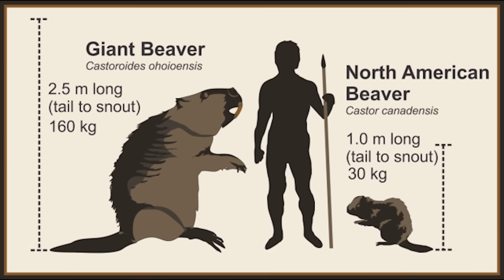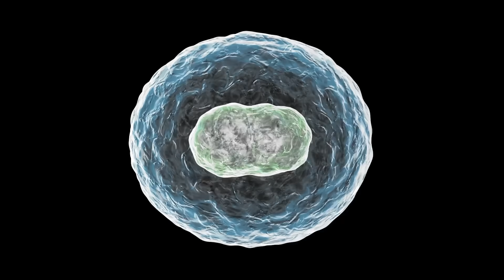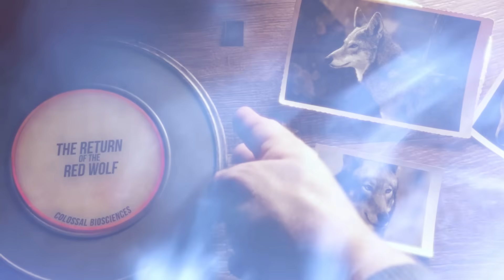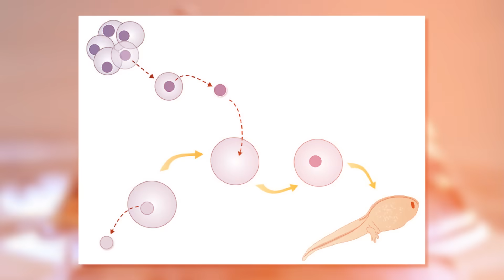Scientists Tried to Clone Extinct Animals—Then This Happened - Part 2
In Scientists Tried to Clone Extinct Animals—Then This Happened - Part 2, we dive deep into the cutting-edge experiments scientists have conducted to bring back extinct species. From mammoths to dodo birds, cloning is becoming more of a reality than ever. But what happened when these ambitious projects didn't go as planned? Explore the challenges, successes, and shocking failures in this exciting continuation of our cloning saga.

Set Manager:
Chris Stiuso

Time Codes:
0:00- Intro
0:22- Giant Short-Faced Bear & Mega Beaver
1:33- Southern Gastric-Brooding Frog
3:05- Red Wolf Genetic Clones
4:02- Javan Banteng Cloning
4:56- Pashmina Goat “Noori”
5:47- Cloned Carp and Mozambique Tilapia
6:37- Floreana Giant Tortoise
7:51- First Frog Clone
8:34- Xenopus Tadpole Nuclear Transfer
9:25- Conservation Cloning Review Paper